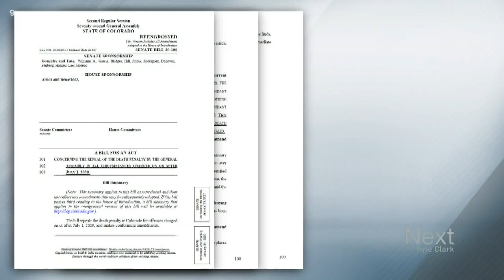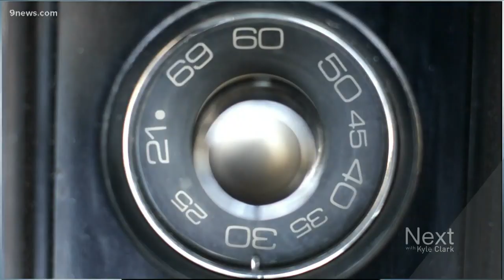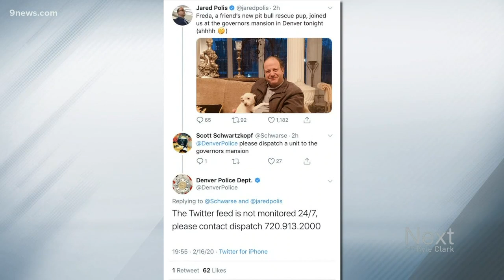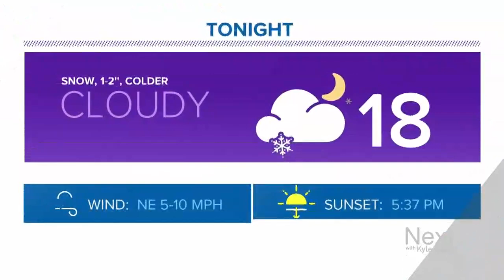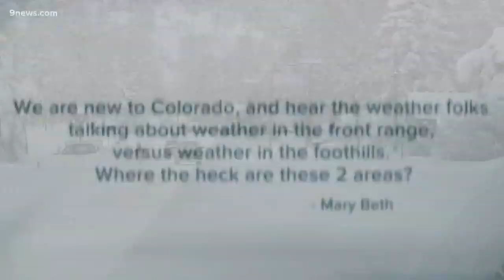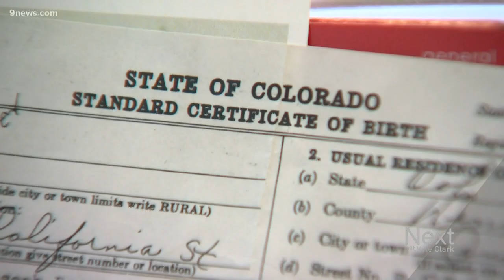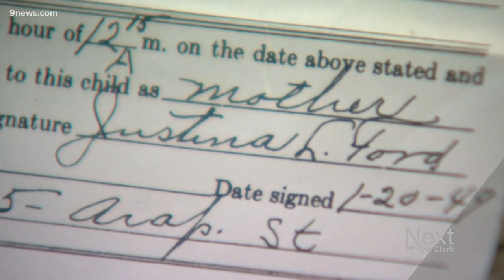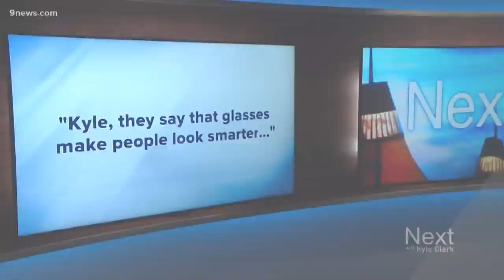Next with Kyle Clark full show (2/17/20)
The people making Colorado's laws do the safety dance to get around citizens who might want to stop new laws. - One-on-one with Bernie Sanders.

9NEWS (KUSA) is located in Denver, Colorado.